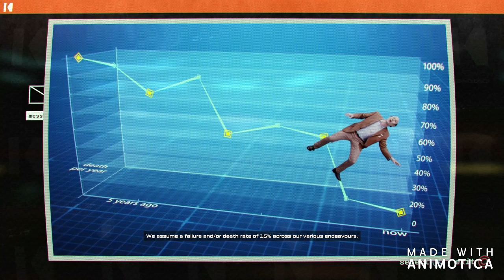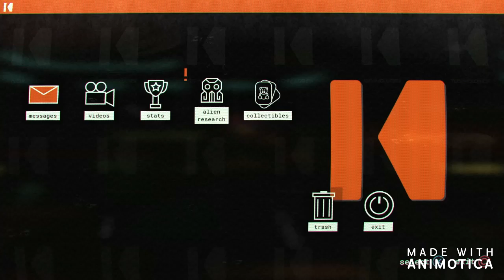Journey To The Savage Planet PS4 Part 4 - Exploring The Itching Fields!! (Full Game)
We continue our exploration of the planet and come to a new part of the world The Itching Fields.